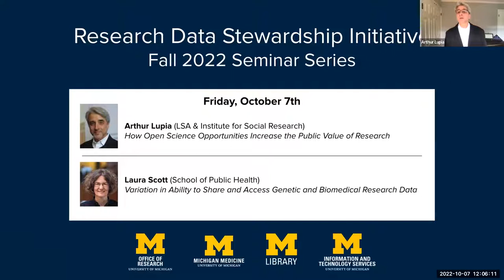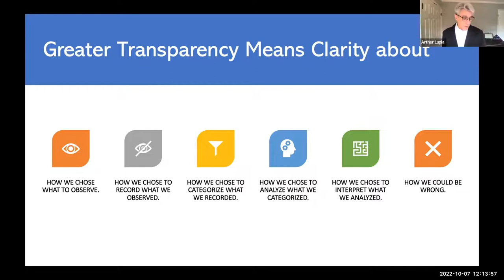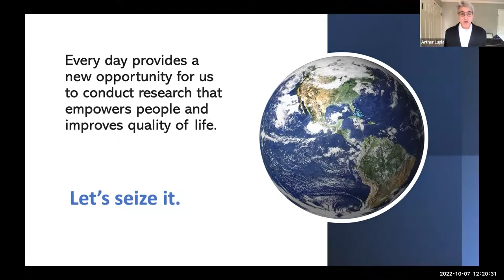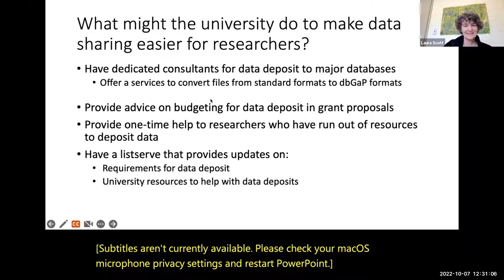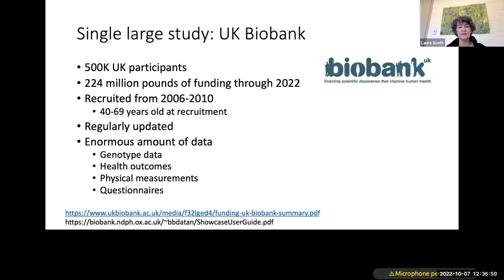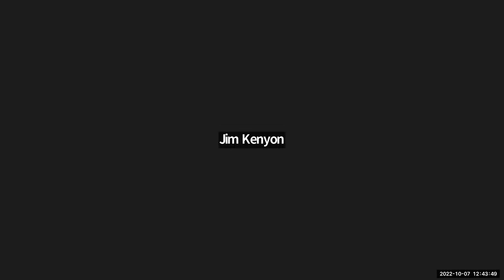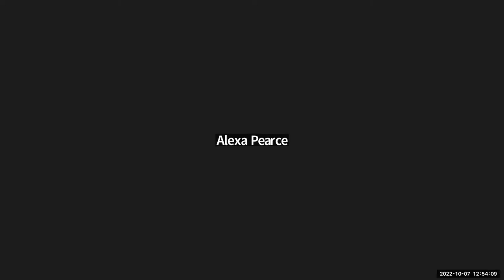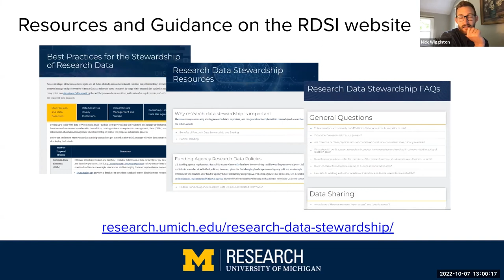RDSI Seminar Series: October 7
The Research Data Stewardship Initiative Fall 2022 seminar series provides an opportunity for members of the research community to hear from faculty experts across a range of disciplines at U-M on research data sharing practices, the value of data stewardship, and best practices for how to structure research programs or scholarship with these issues in mind.

How Open Science Opportunities Increase the Public Value of Research
Arthur Lupia, Ph.D.
Gerald R Ford Distinguished University Professor of Political Science; Research Professor, Institute for Social Research

Variation in Ability to Share and Access Genetic and Biomedical Research Data
Laura Scott, Ph.D.
Research Professor of Biostatistics, School of Public Health